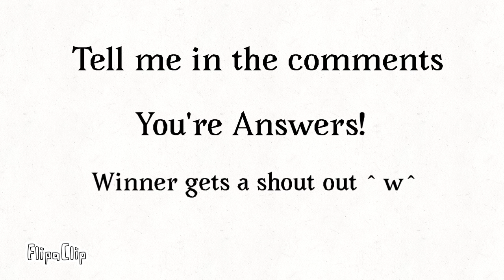Guess these ships